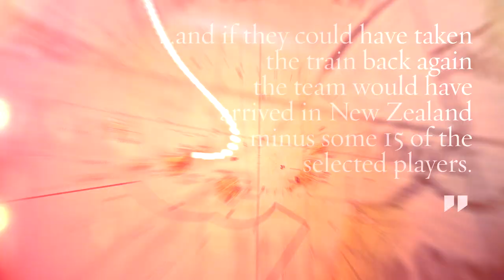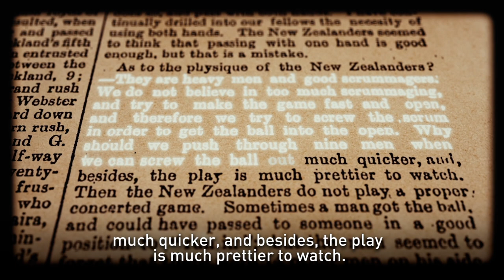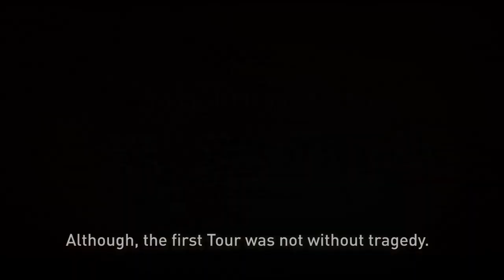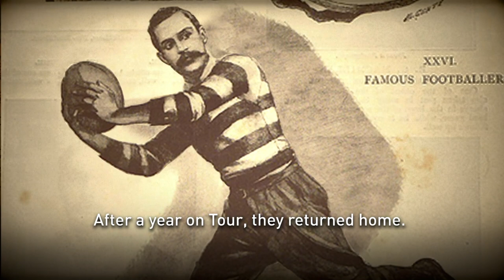The 1888 Pioneers | British & Irish Lions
Enjoy the story of the very first British & Irish Lions Tour on the anniversary of the first Lions match on 28 April 1888.

Find out more about ‘The Originals’ and their 1888 Tour to Australia and New Zealand.